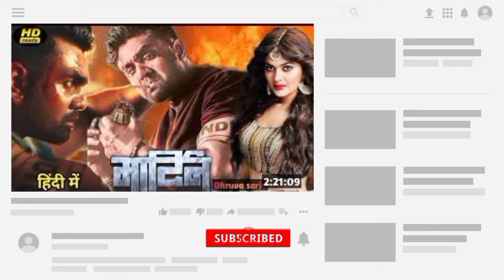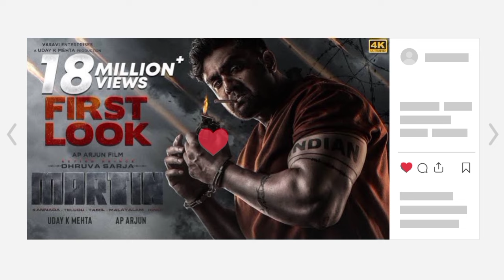Martin Movie Trailer | Dhruva Sarja | Vaibhavi Sandhilya | Anveshi | Martin Movie New Release Date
Martin _ Official Trailer _Hindi __ Dhurva Sarja , Vabhavi Sandihlya __AP Arjun, Uday K Mehta

Top Queries:-
martin
martin movie release date
martin movie trailer
martin trailer
martin south movie trailer
trailer
martin trailer reaction
movie trailer
martin movie teaser
martin new trailer
martin fan trailer
martin south trailer
martin hindi trailer
martin teaser review
druva sarja martin trailer
martin south movie
martin dhruva sarja trailer
martin teaser reaction
martin dhruva sarja
official trailer
martin movie review
martin new trailer
martin fan trailer
movie trailers
martin eden trailer
martin movie
martin south trailer
martin hindi trailer
martin trailer hindi
indian movie trailer
martin first trailer